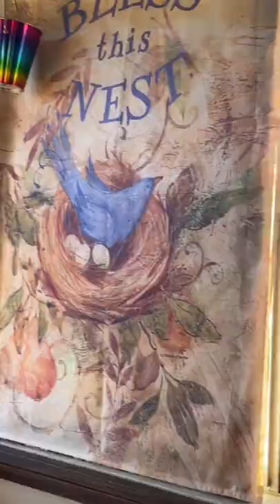A Dozen Red Roses and Dozens of Hummingbirds on my window What could be better then this!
My wonderful neighbor and friend, a beautiful couple that live near us, dropped off a dozen roses and food for Gary and I that are getting over Covid. They are Super great people!!!